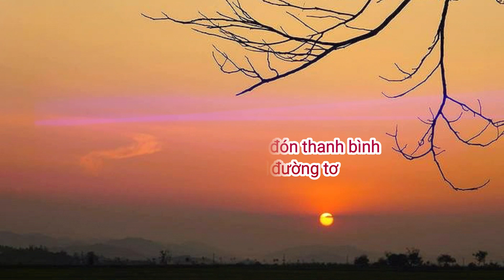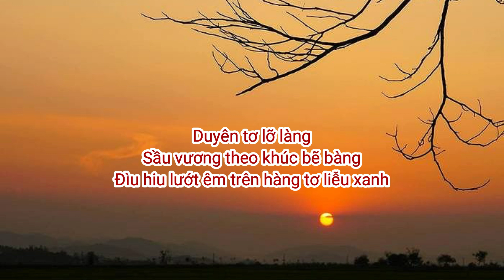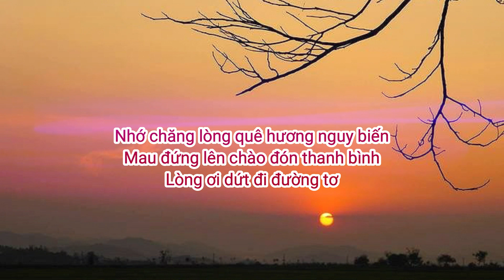Dứt Đường Tơ - Văn Thủy - Dzoãn Cảnh